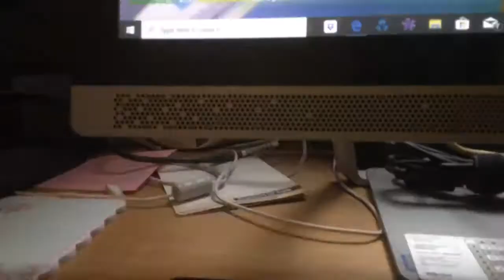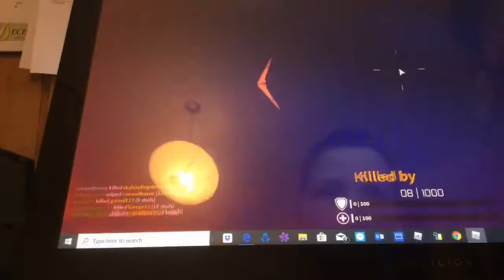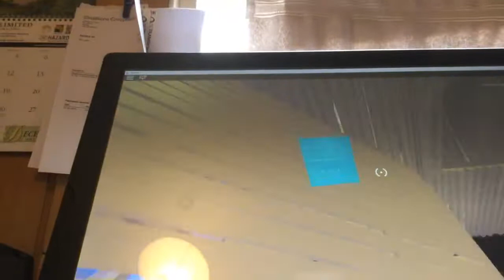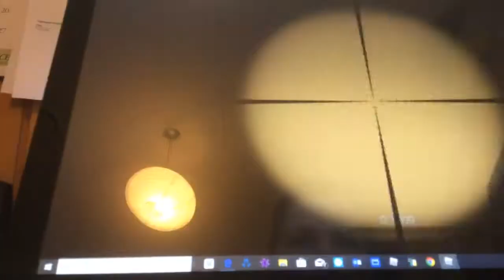Playing strucid and trying to get quickscopes and noscopes